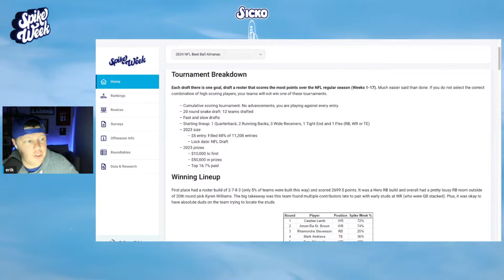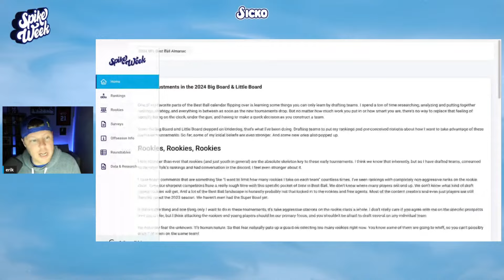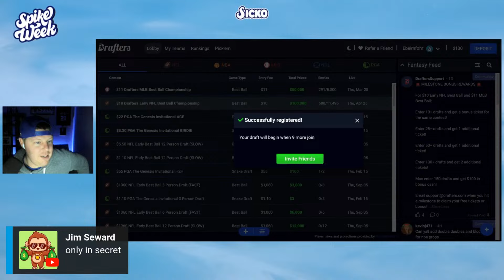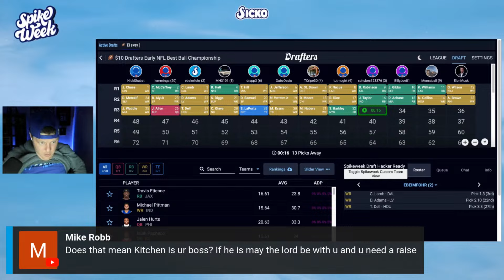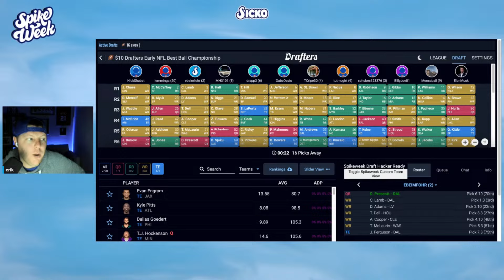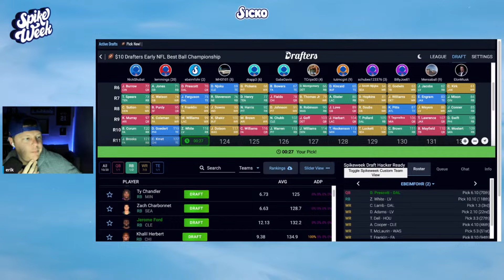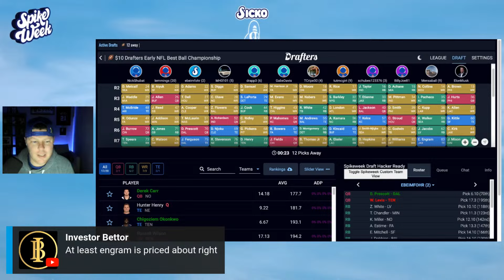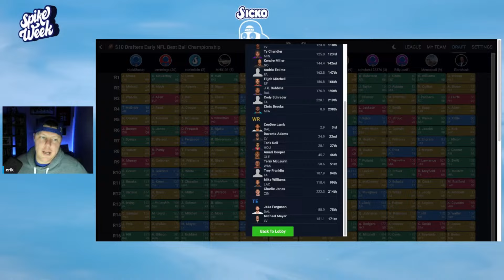2024 Best Ball Edges (That Might Surprise You)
2024 Best Ball Edges (That Might Surprise You)

Get the advice you need to win the Big Board & Best Ball tournaments for all of 2024

Get access to the Draft Hacker tool shown in this video to make drafting teams exactly how you want effortless

0:00 - Intro
6:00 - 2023 Early Best Ball Winning Lineup Takeaways
18:15 - Early Edges in Best Ball Drafts
34:40 - Zero RB Start w/ CeeDee, Davante, Tank, Amari
48:50 - Stacking the Cowboys
57:35 - Loading up on Zero RB Targets (Zamir White, Ty Chandler and more)
1:18:00 - Wrap Up